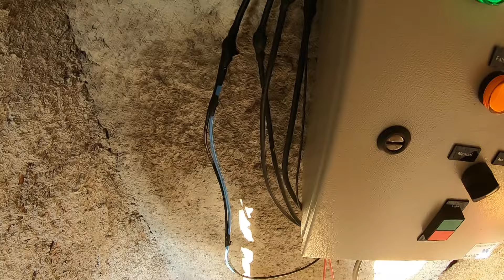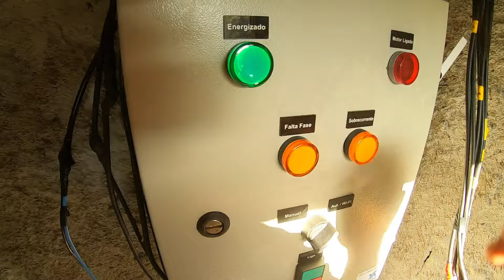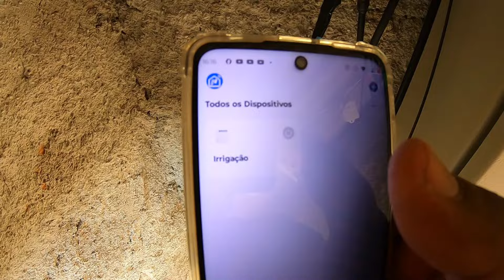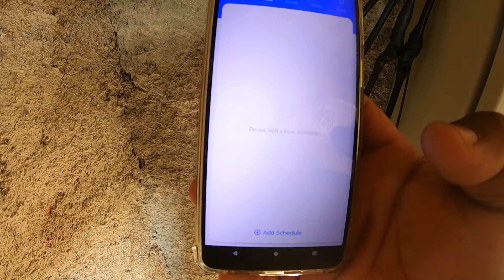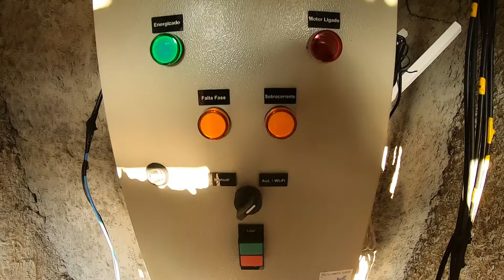FINALMENTE VOU LIGAR A BOMBA VIA WIFI | Muita praticidade e conforto para irrigação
Segue o nosso instagram
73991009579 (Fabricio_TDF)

Whatsapp Tiago Frio a Fio
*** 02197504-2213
Fale com ele pra montar seu quadro!